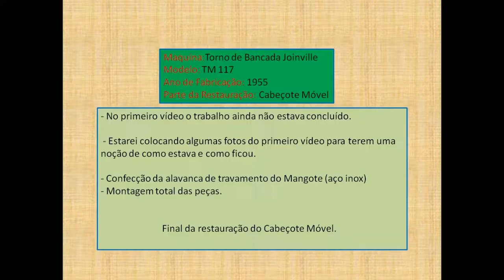TORNO DE BANCADA JOINVILLE RESTAURANDO CABEÇOTE MÓVEL PARTE FINAL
CABEÇOTE MÓVEL.
TORNO DE BANCADA.
JOINVILLE.
 RESTAURANDO
PARTE FINAL

O CABEÇOTE NÃO TINHA NENHUMA CONDIÇÃO DE SER UTILIZADO, COM FOLGAS E PARTE QUEBRADO.